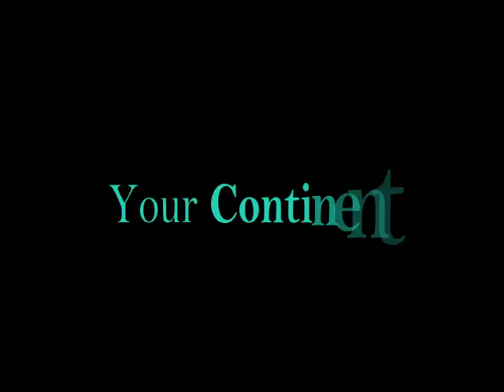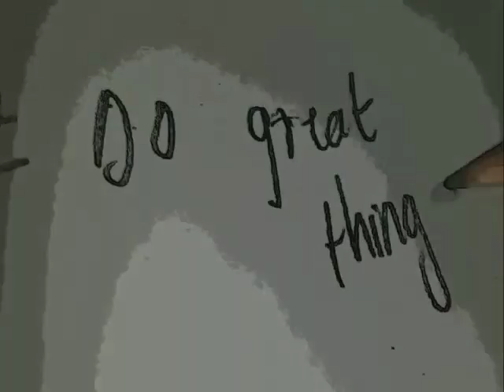Teenagers Empowerment Program 2016 Trailer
9-11September 2016
Berea
Cnr Fife & Alexandra Street
Theme